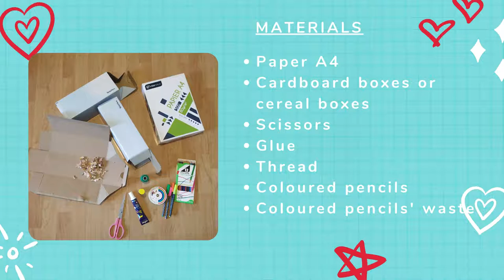DIY Flower pots with waste pencil savings by Vasiliki and Eikaterini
A movie created by Greek volunteers hosted by Prom Fundation within the European Solidarity Corps project "Proud volunteers for solidarity 2". Aikaterini and Vasiliki volunteer in Wrocław's kindergartens and have prepared this tutorial for kids during the lockdown.